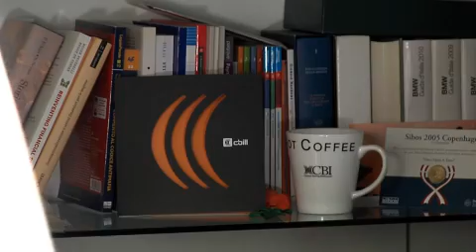CBILL, anche la bolletta si paga da remoto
Il nuovo servizio di e-Billing sviluppato dal Consorzio CBI promette significativi vantaggi. Ne parla Liliana Fratini Passi